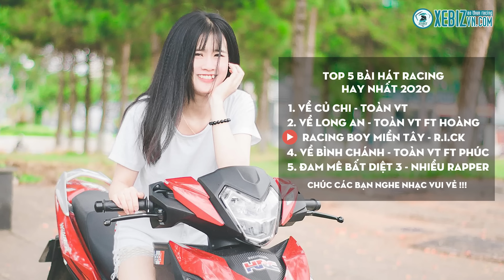Top 5 Bài Hát Racing Hay Nhất 2020 l Tổng Hợp Nhạc Rap XeBiz 2020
© Bản quyền Duy Nguyễn & Xebiz
© Copyright by Duy Nguyễn and DuyNguyen Team ☞ Do not Reup